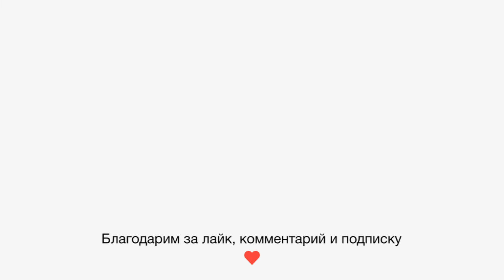Слоеные булочки с ветчиной, сыром и сливочным соусом // Сытные булочки "Улитки"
Слоеное тесто - продукт, которые всегда есть в моем холодильнике, так я всегда готова к приходу неожиданных гостей. В этом видео я показываю, как приготовить слоеные булочки с ветчиной и сыром. Дополните (это необязательно) их сливочным соусом - удовольствие гарантировано!

Ингредиенты:
дрожжевоеслоеное тесто - 200 гр
сыр - 200 гр
колбаса = 250 гр
орегано - 0.5 ч.л
яйцо для смазки
соус:
мука - 1 ст.л (без горки)
пармезан - 40 гр

1.Раскатайте тесто в прямоугольник толщиной 3-5 мм
2. Выложите колбасу и сыр, не доходя до края 3-4 см
3. Посыпьте орегано
4. Заверните рулет и защипните шов
5. Разрежьте рулет на кусочки по 2-3 см
*Из одного рулета у меня получилось 9 булочек
6. Выложите булочки на противень. Смажьте яйцом с боков и сверху
7. Поставьте в разогретую до 180 градусов духовку на  25-30 минут
8. По желанию сделайте соус. В кастрюле с толстым дном растопите сливочное масло
9. Всыпьте муку и обжаривайте на среднем огне (скорости) до светло-коричневого цвета
10. Добавьте частями сливки, постоянно помешивая, чтобы не образовались комочки
11. Доведите до кипения, добавьте соль и перец
12. Добавьте пармезан и готовьте до  растворения сыра
Приятного аппетита!